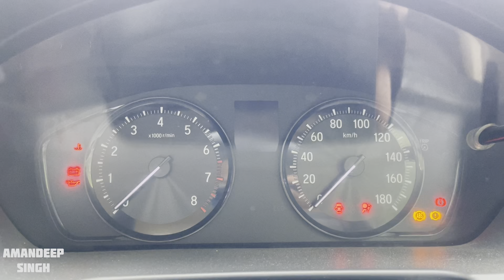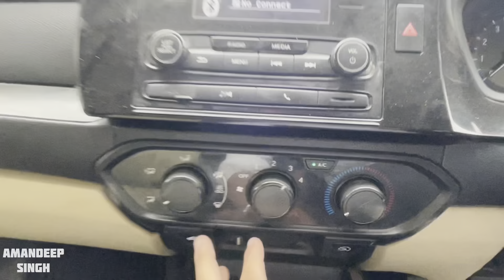नयी गाड़ी छोड़ो ये ले जाओ 🆕- 5 Year Old Honda Amaze (S) Petrol Automatic For Sale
5 Year Old Honda Amaze (S) Petrol Automatic For Sale

In this video we will be showcasing you a 5 year old honda city amaze (S) model which is petrol variant. We will be talking about its features, exterior, interior, mileage, maintainance and most important the selling price of this car. This is a compact sedan car available in very afforadable price at dwarka motors.

Location:DWARKA MOTORS & FINANCE
48 B BLOCK SURAJ VIHAR, MAIN, Dwarka Rd, NEARNSIT, Dwarka, Delhi, 110075